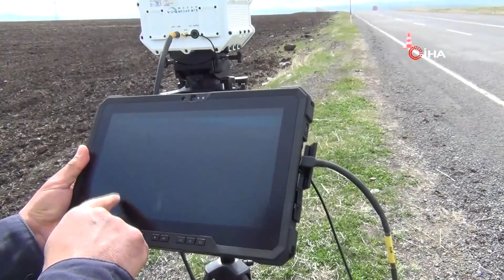Kars'ta Yerli ve Milli Radar Sistemiyle Hız Kontrolü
Kars'ta bin 68 jandarmanın katılımıyla bayram öncesi yol güvenlik kontrolleri yapılıyor. Kontrollerde yerli ve milli Mobil Hız Tespit Sistemi (MTS) kullanılıyor.

Jandarma sorumluluk bölgesinde yapılan yol kontrollerinde, yerli ve milli Mobil Hız Tespit Sistemi (MTS) kullanılıyor. Milli radar sistemi, hız ihlallerinin belirlenmesinde jandarma ekiplerine kolaylık sağlıyor.
Yerli imkanlarla geliştirilen lazer tabanlı MTS, İl Jandarma Komutanlığı tarafından Kars'ta yol kontrollerine de kullanılıyor. Araç hızı, sınıfı, şeridi, lokasyonu, plaka ve araç görseli ile bunun yanında birçok önemli veriyi her bir araç için tespit edilebilen MTS ile yapılan trafik denetimleri, sürücüler için de caydırıcı oluyor.
Kars İl Jandarma Komutanlığınca bayram öncesi Kars-Ani Ören Yeri Derecik köyü mevkiinde denetim yapıldı. Yapılan denetimlerde sürücüler dikkatli olmaları konusunda uyarıldı. Sürücülere bayram şekeri ikram edildi.
Kars’ın farklı noktalarında Ramazan Bayramı öncesi denetim yapan jandarma ekipleri, sürücülere dikkatli ve tedbirli olması konusunda uyarılarda bulundu.
Denetimlerin Ramazan Bayramı boyunca farklı noktalarda MTS desteğiyle yapılacağı öğrenildi.